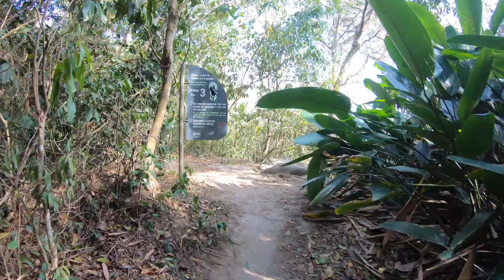Hiking Rio De Janeiro´s Sweetest Mountain - Sugarloaf Mountain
I am in Rio De Janeiro and I LOVE IT! In this vlog we will take a stroll through Copacabana beach and hike to the Sugarloaf mountain. Sugarloaf mountain got it´s name from being similar in shape to refined sugarloaf.

It was a very sunny day and the views were absolutely amazing. Hiking to this spot is something you can not miss on your travels to Brazil.